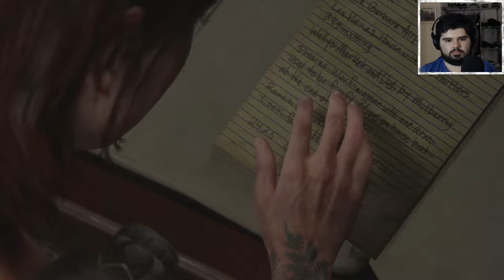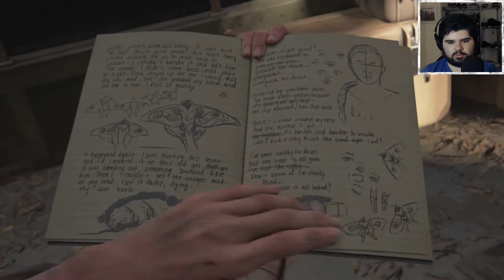WHAT DID IT COST? - The Last of Us 2 #23 (END)